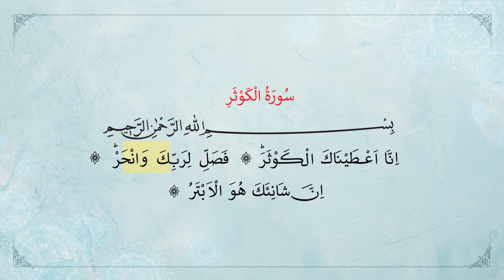СУРА КЕВСЕР - (ХАФЪЗ ХЮСЕИН КОЧ)